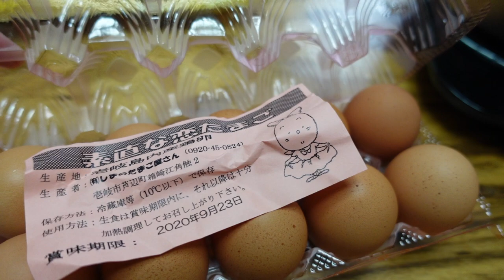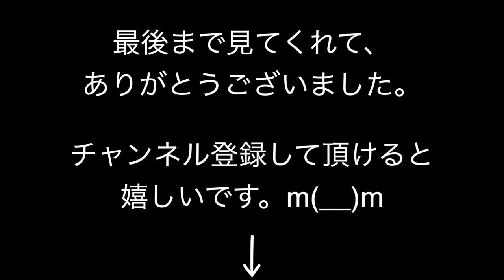壱岐の新米、何合食べられるかチャレンジしてみた！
移住して4ヶ月で20kg増量した森ですが、半分以上は壱岐のお米で太りました！

ダイエット中ではありますが、新米が美味しい季節を見逃すわけにはいかないので、ゴハンを何合食べられるかチャレンジしてみました！
そしてずっと知りたかった、自分のお腹の限界も知ることができました！！